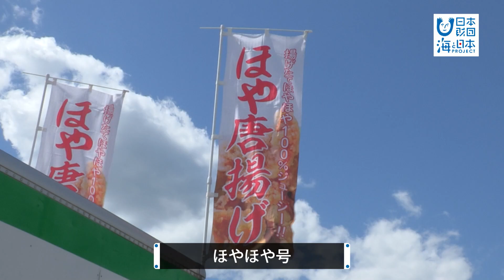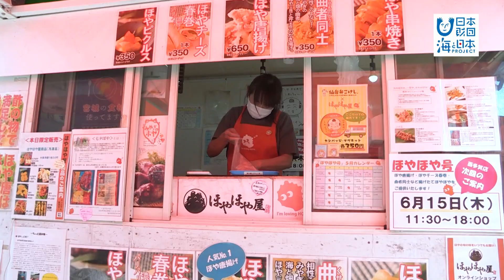宮城の味覚革命！ほや唐揚げが食べるべき一品に日本財団 海と日本PROJECT in みやぎ 2023 #01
｢養殖ほや｣の一大産地である宮城県。
｢ほやほや屋｣の佐藤さんは、食べ方の可能性を広めるべくキッチンカーで｢ほや唐揚げ｣を販売しています。
ほやといえば、刺身か酢の物で食べるのが定番ですが、佐藤さんは唐揚げの他にも様々な食べ方を提案しています。
ほやは、生で食べると独特の風味がありますが、熱を加えるとクセが弱まり、食べやすくなります。
様々なイベントへほやのキッチンカー「ほやほや号」で出向き、ホヤのおいしさを日々伝え続けている佐藤さん。
まだ珍しがられる「ほや唐揚げ」が、ほや料理の新しい定番になるよう、今日も佐藤さんはほやの魅力を伝え続けます。